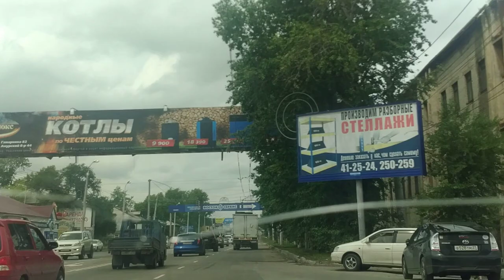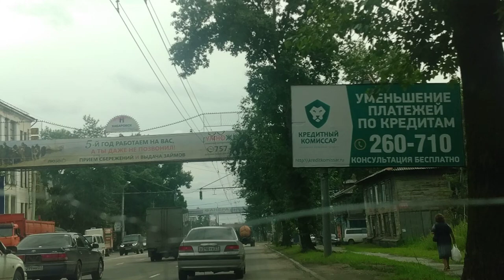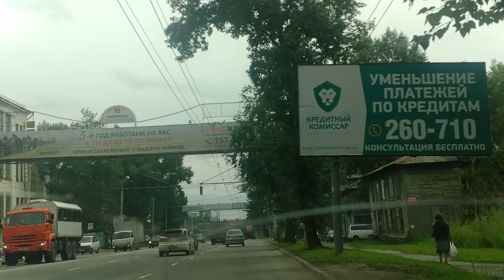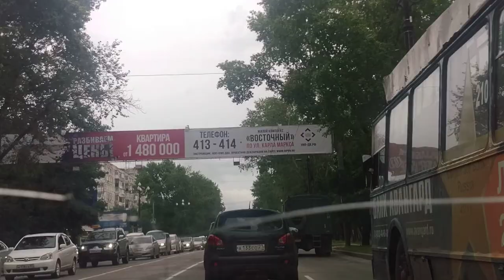Смотреть всем! Теперь вы сможете сдать экзамены в ГИБДД